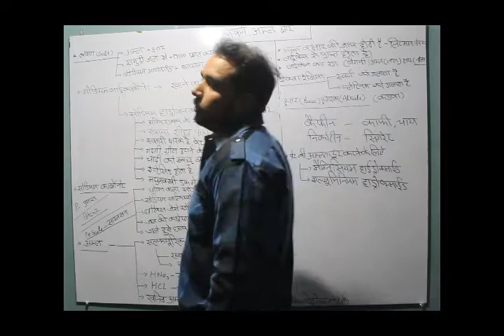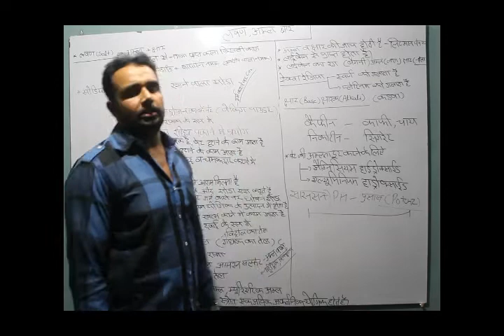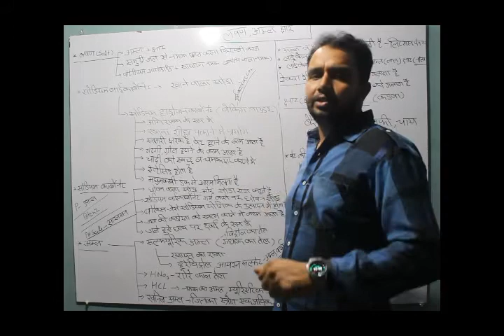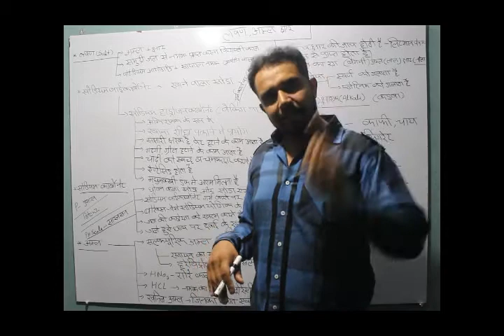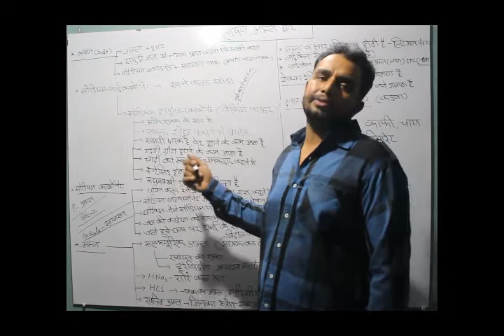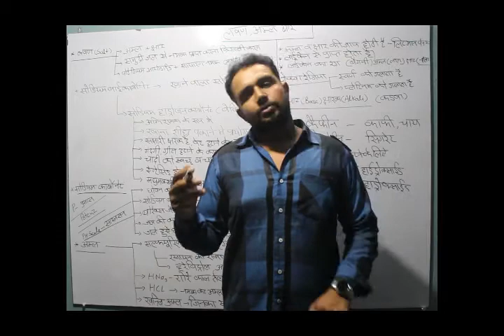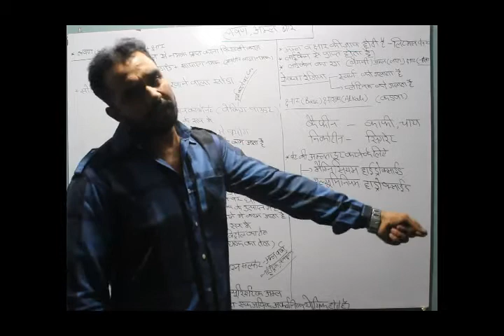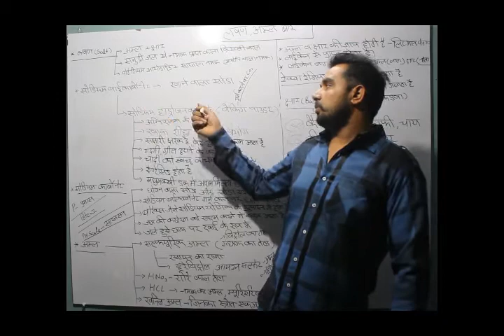Acids Bases and Salts..........Chemistry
Properties of Acids, Bases and Salts